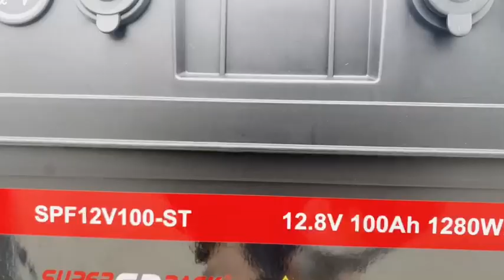12.8V100Ah LFP battery